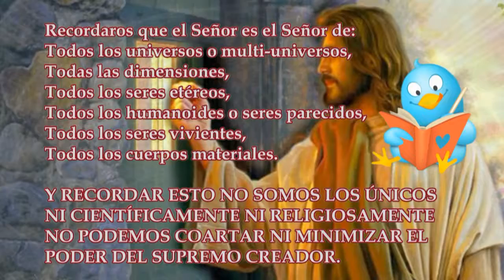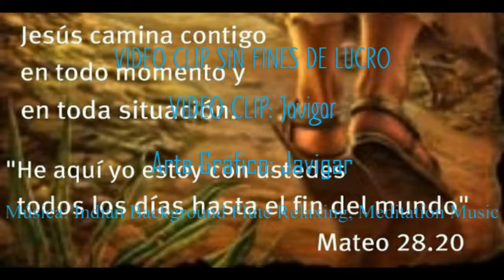El Libro la Vida Verdadera -Tomo Nº3_Enseñanza Nº56.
Dibujos parcialmente por: Google image.
Arte Grafico por: Javigar.
Video Clip por: Javigar.